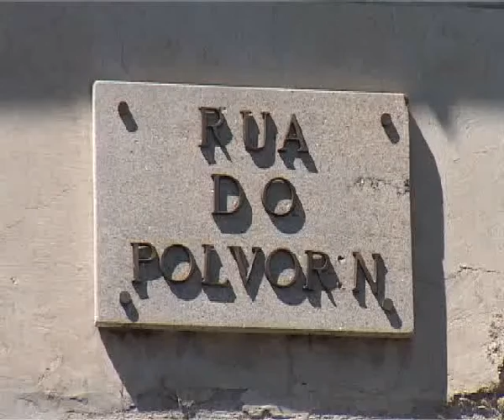DETENCIÓN VIOLENCIA DE GÉNERO